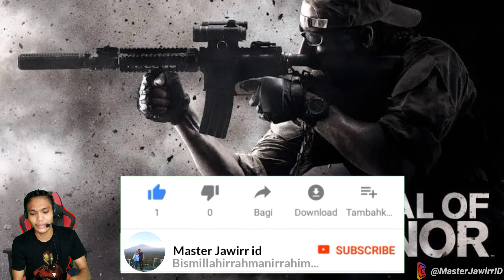Game Medal Of Honor Heroes 2 PPSSPP ANDROID Ukuran Kecil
Game Medal Of Honor Heroes 2 Di Android Terbaru Ppsspp Ukuran Kecil + SAVE DATA & Cara Setting Lancar Config 60Fps! Review & Gameplay 4k

Hallo semua! kembali lagi di Channel Master Jawirr ID di kesempatan kali ini master jawirr akan bermain Game Medal Of Honor Heroes 2 di Android dengan menggunakan emulator PPSSPP Android.

Before: 182MB!

After : 1.14GB!

"Bahan untuk membuat video:

📱My Device:
-Redmi Note 9 Pro
-Ram 8GB
-Internal 128GB
-Snapdragon 720G

-Ram 6GB
-Internal 256GB
-Snapdragon 860

"Aplikasi pengeditan:
-pengedit video : Using KINE MASTER
-perkam layar : Bawaan Hp
-gambar thumbnile: PIXEL LAB